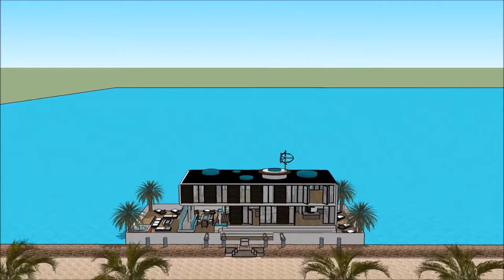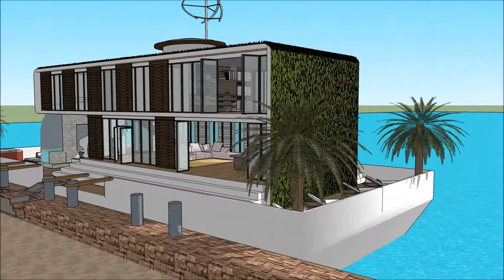Houseboat design architect Los Angeles in USA luxury floating barge project construction at sea uniq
The Houseboat design architect Los Angeles in USA luxury floating barge project construction at sea uniq is made to sustain quality of living Hartford NYC San Jose Boston Houston Bridgeport Palm beach Beverly hills Atherton Palo Alto Washington Seattle San Francisco Calgary Durham Portland Albany Madison Des Moines Baton Rouge Buffalo Salt Lake City Rochester Harrisburg San Diego Baltimore Denver New Haven Syracuse Minneapolis Dallas Honolulu Chicago New Orleans Pittsburgh Indianapolis Philadelphia Richmond Sacramento Cleveland Little Rock  Austin Milwaukee Bakersfield Columbus Greensboro Oxnard Virginia Beach Nashville Charlotte Atlanta Springfield Oklahoma Raleigh Cincinnati  Kansas city Orlando Tulsa Fresno Cherry Hills Village Scarsdale Mexico city Long Beach San Pedro Old Greenwich Short Hills Scarsdale Bronxville Fort Hunt Western Springs Menlo Park Wilmette or elsewhere.

The Houseboat design architect Los Angeles in USA luxury floating barge project construction at sea uniq includes an Extravagant Barge Design ready for the extravagant user to rent the barge Houseboat Hartford NYC San Jose Boston Houston Bridgeport Palm beach Beverly hills Atherton Palo Alto Washington Seattle San Francisco Calgary Durham Portland Albany Madison Des Moines Baton Rouge Buffalo Salt Lake City Rochester Harrisburg San Diego Baltimore Denver New Haven Syracuse Minneapolis Dallas Honolulu Chicago New Orleans Pittsburgh Indianapolis Philadelphia Richmond Sacramento Cleveland Little Rock  Austin Milwaukee Bakersfield Columbus Greensboro Oxnard Virginia Beach Nashville Charlotte Atlanta Springfield Oklahoma Raleigh Cincinnati  Kansas city Orlando Tulsa Fresno Cherry Hills Village Scarsdale Mexico city Long Beach San Pedro Old Greenwich Short Hills Scarsdale Bronxville Fort Hunt Western Springs Menlo Park Wilmette

The Houseboat design architect Los Angeles in USA luxury floating barge project construction at sea uniq has three level plans with basement underneath it, which consist all the facilities needed for the renter. The Houseboat Barge has a unique modern contemporary design with unique architectural features. It has its own lounge area with gorgeous view of the bay. Hartford NYC San Jose Boston Houston Bridgeport Palm beach Beverly hills Atherton Palo Alto Washington Seattle San Francisco Calgary Durham Portland Albany Madison Des Moines Baton Rouge Buffalo Salt Lake City Rochester Harrisburg San Diego Baltimore Denver New Haven Syracuse Minneapolis Dallas Honolulu Chicago New Orleans Pittsburgh Indianapolis Philadelphia Richmond Sacramento Cleveland Little Rock  Austin Milwaukee Bakersfield Columbus Greensboro Oxnard Virginia Beach Nashville Charlotte Atlanta Springfield Oklahoma Raleigh Cincinnati  Kansas city Orlando Tulsa Fresno Cherry Hills Village Scarsdale Mexico city Long Beach San Pedro Old Greenwich Short Hills Scarsdale Bronxville Fort Hunt Western Springs Menlo Park Wilmette